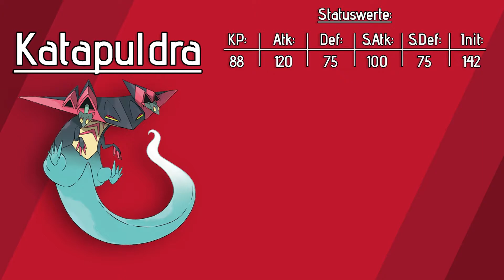KATAPULDRA Competitive Moveset Guide (VGC 2021) 🔴 Pokemon Schwert und Schild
Wie spielt man Katapuldra in Pokemon Schwert und Schild? Weiter geht es mit Katapuldra in der Competitive Moveset Reihe!

▬ Moveset-Guides ▬▬▬▬▬▬▬▬▬▬▬▬
In diesem Format stelle ich euch jeweils ein Pokemon aus Schwert und Schild vor und erkläre, wie dieses competitive gespielt wird. Hauptfokus liegt hierbei auf dem VGC 2020 bzw. VGC 2021 Format, können jedoch auch in Singles gespielt werden.